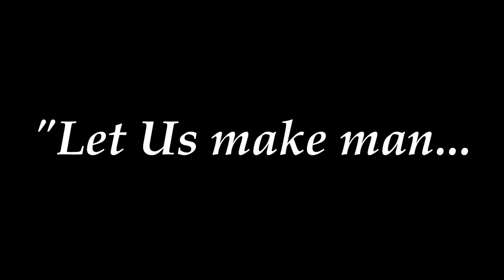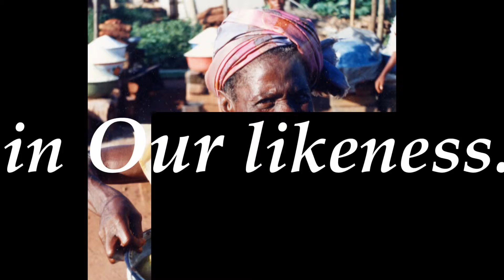What Color is God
“What Color Is God?” is a section in the All Nations International Foundational Series introducing the characteristics of God. God is light and in Him is no darkness at all. Light is the presence of all colors, all nations. Please enjoy the video.